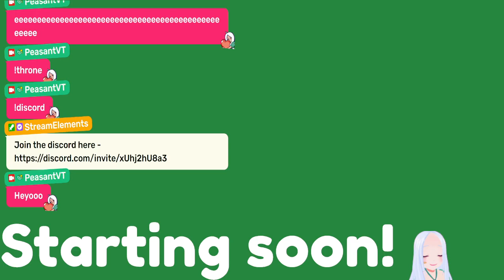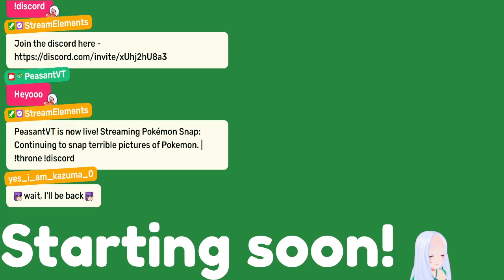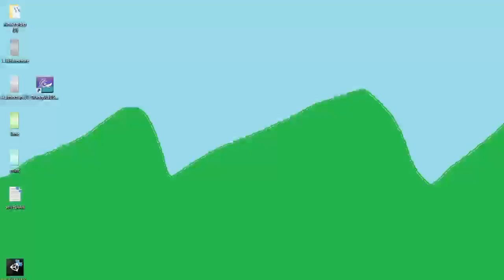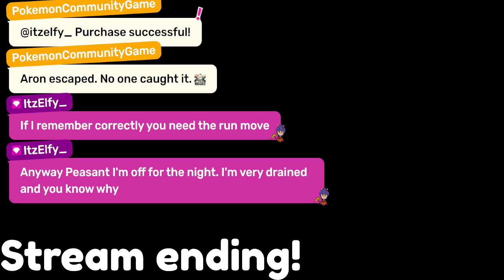Continuing to snap terrible pictures of Pokemon. | !throne !discord